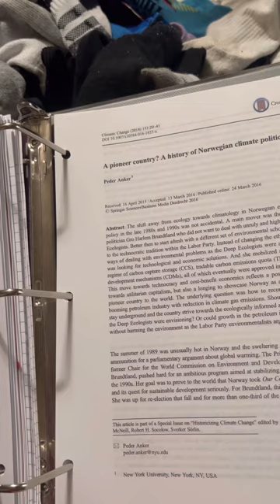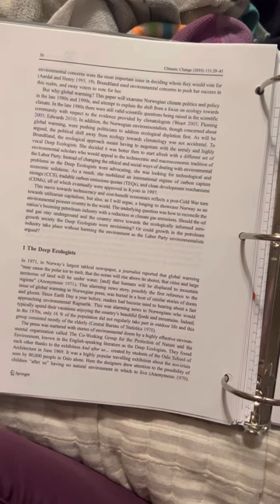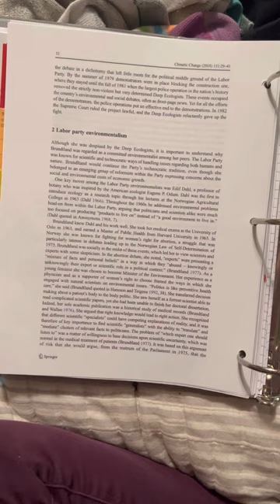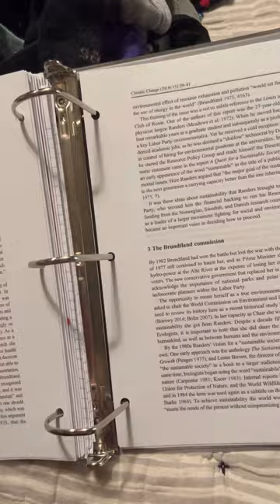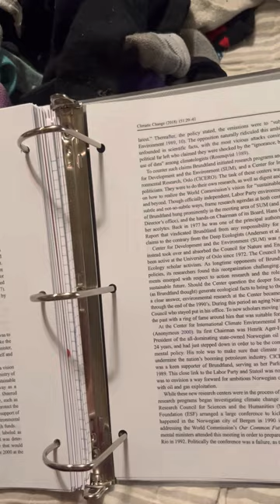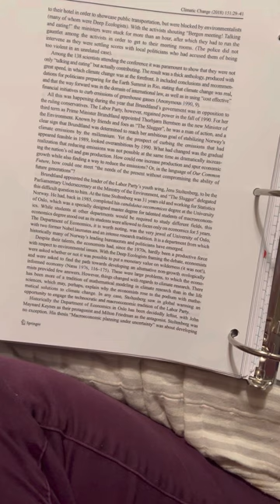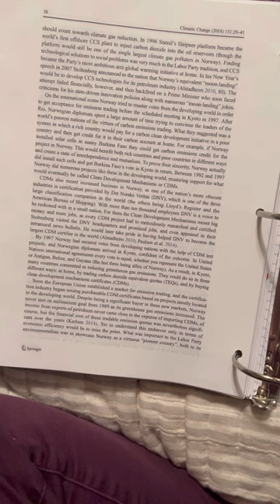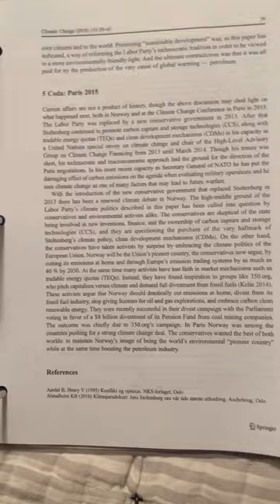A pioneer country? A history of Norwegian climate politics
Climate Change
Cross Mark

Peder Anker

16 April 2015

Springer Science + Business Media Dordrecht 2016